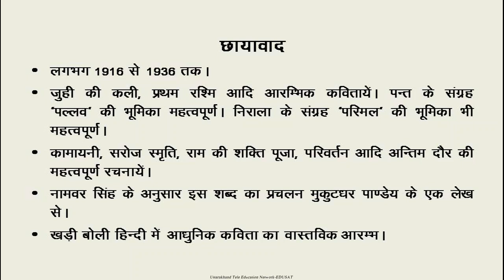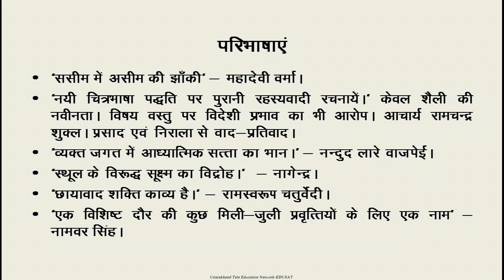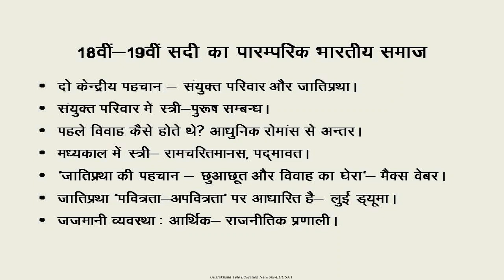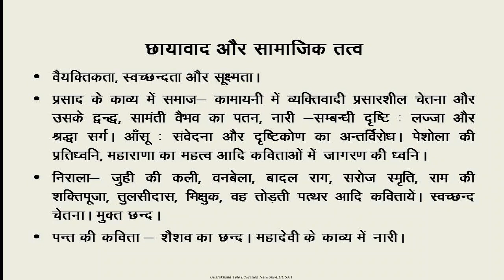छायावाद की ऐतिहासिकता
बी० ए० पंचम सेमेस्टर, डॉ0 अरविन्द कुमार अवस्थी